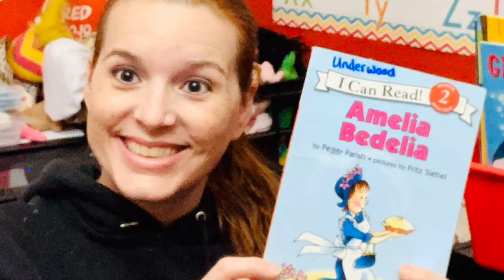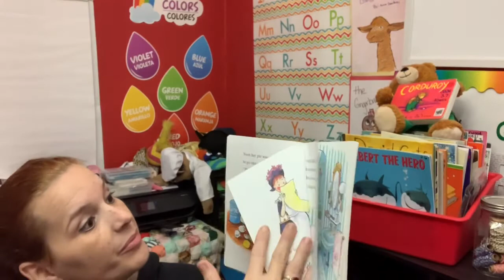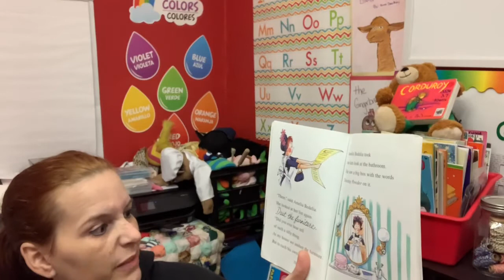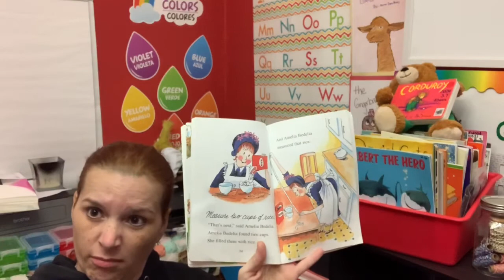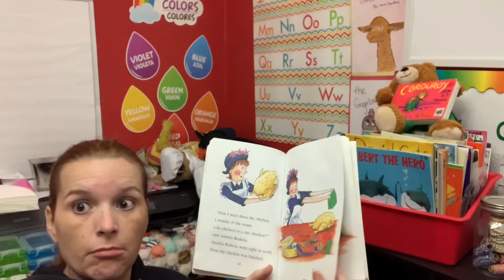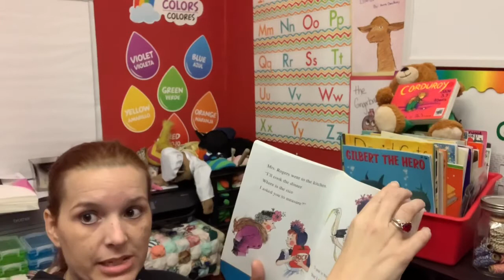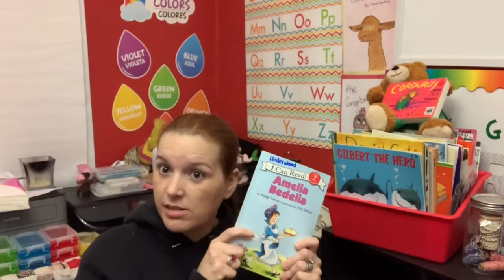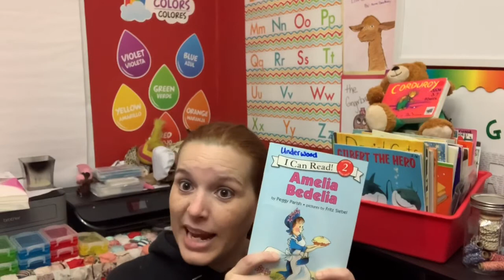Amelia Bedelia by Peggy Parish pictures by Fritz Setel